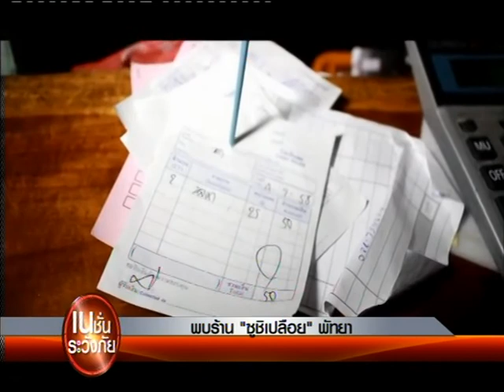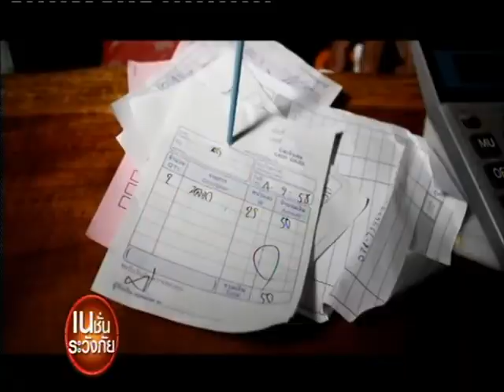5-2-2558 ระวังภัย(เก็บตกจากเนชั่นภาคค่ำ)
* เจ้าหน้าที่ลิขสิทธิ์จากกรุงเทพฯ  ยกกำลังเข้าไปตรวจ จับสินค้าละเมิดลิขสิทธิ์ภายในตลาดโรงเกลือ แต่ขณะที่เจ้าหน้าที่ลิขสิทธิ์เข้าไปตรวจยึดของละเมิดลิขสิทธิ์    บริเวณล็อค C   มีความวุ่นว่ยเกิดขึ้นทันที

*เฟสบุ๊คชื่อ  “ Pattaya  Restaurants ”  ได้เผยแพร่ภาพโฆษณาร้านอาหารญี่ปุ่นชื่อ “โตเกียวคิดส์ เจแปน  เรสทัวร์รอง”   ตั้งอยู่ในซอยกอไผ่ 10  ย่านพัทยาใต้   //   มีเมนูเปิบ “ ซูชิ ” แบบพิสดาร   ไม่เหมือนใคร    ด้วยการให้หญิงสาวชาวไทยเปลือยกายล่อนจ้อน ลงไปนอนราบบนโต๊ะแทนจานรอง เพื่อให้ลูกค้าได้ลิ้มรสอาหารและประสบการณ์สยิว

*ทักเด็กนักเรียนเรื่องทาแป้งไม่ทั่วหน้า   ขณะนั้น    มือไปโดนจานข้าว  ทำให้ไข่ดาวตกพื้น   จึงโดนตบหัว    ฝ่ายพ่อรู้จะเอาเรื่อง

*บริษัท  พรีซิพาร์ท  บริษัทที่ผลิตอุปกรณ์ เรื่องความปลอดภัย  ของ  ทหาร และ ตำรวจ  ในการปฎิบัติหน้าที่    แต่ละชิ้น   ถือว่ามีประโยชน์ยิ่ง      โดยเฉพาะเจ้าหน้าที่   ที่ปฎิบัติงานใน 3 จังหวัดภาคใต้   อุปกรณ์เหล่านี้   นับว่ามีความสำคัญมาก

*คลิปเตือนภัย

Facebook—เนชั่นระวังภัย
วันและเวลาออกอากาศ
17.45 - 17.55 น. (เก็บตกภาคค่ำ)